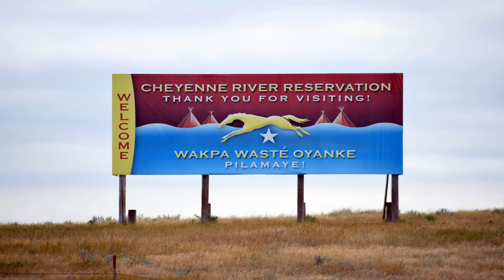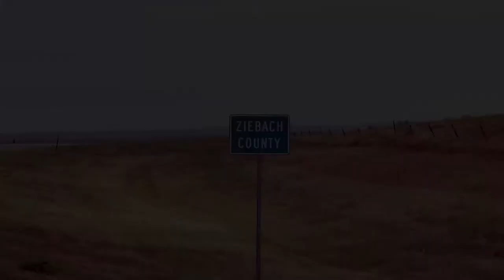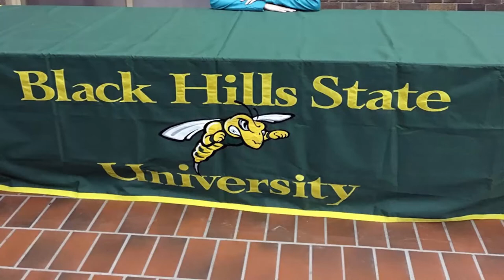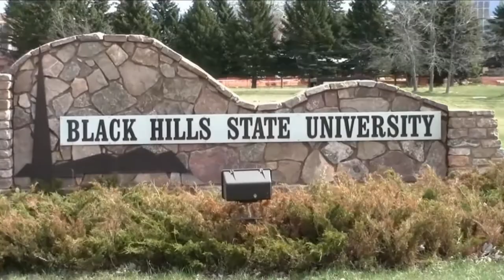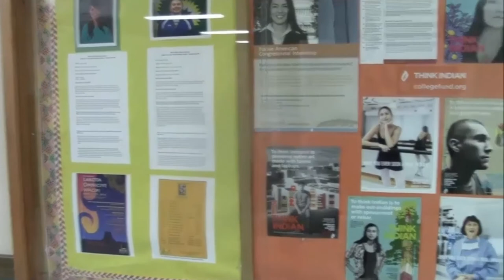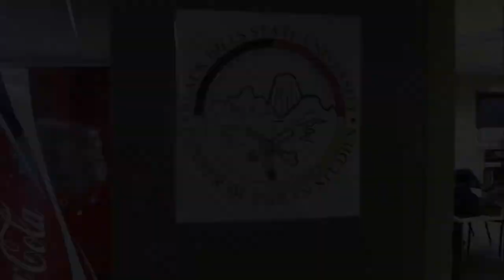American Indian Education Fund Scholarship Recipient: Chelsey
Chelsey is an enrolled member of the CheyenneRiverSioux Tribe. The scholarship she received from the American Indian Education Fund (AIEF) helped her fulfill a dream to go to college.

AIEF is a program of Partnership With Native Americans (PWNA).